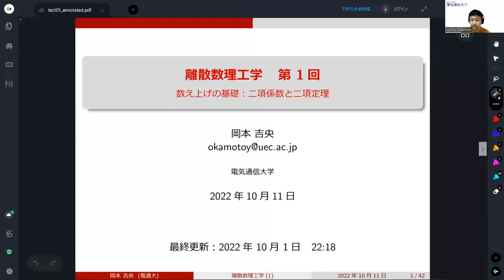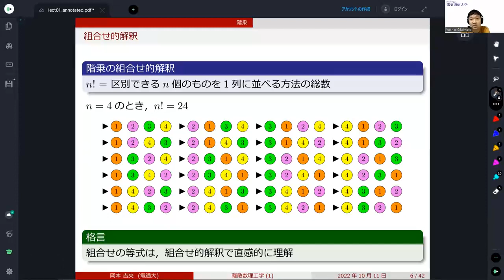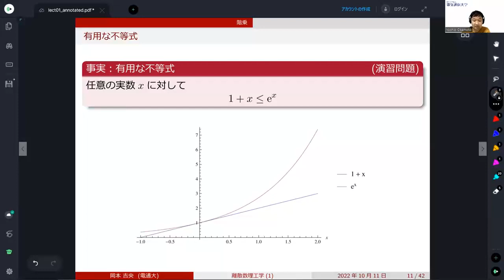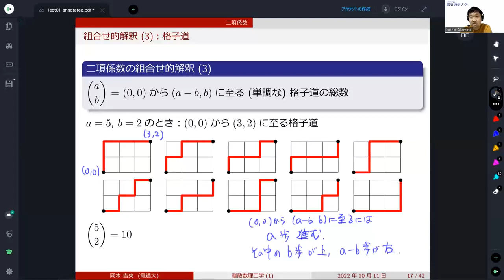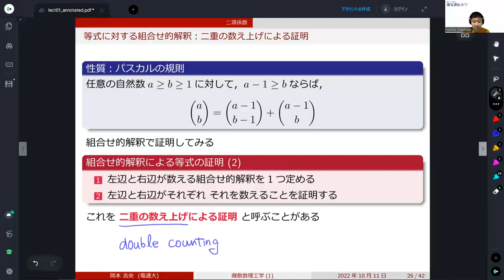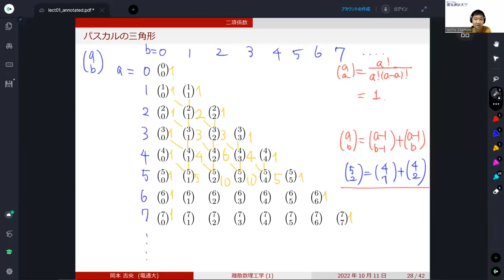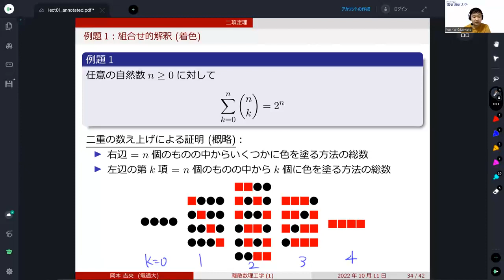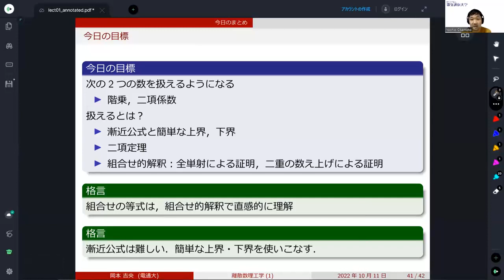離散数理工学 (第1回) 数え上げの基礎：二項係数と二項定理 2022年10月11日